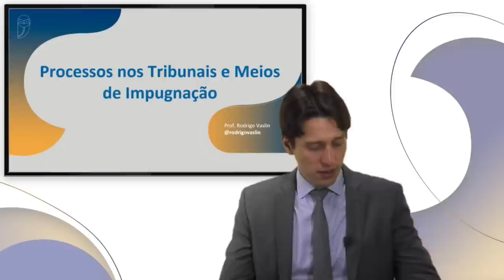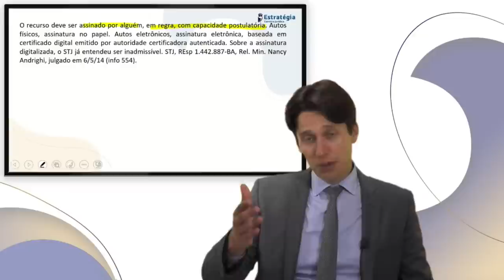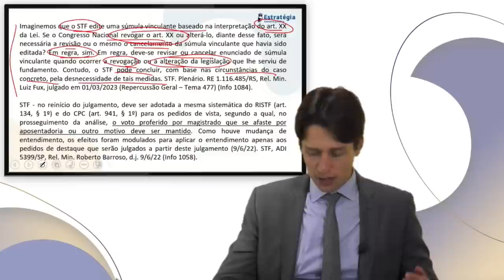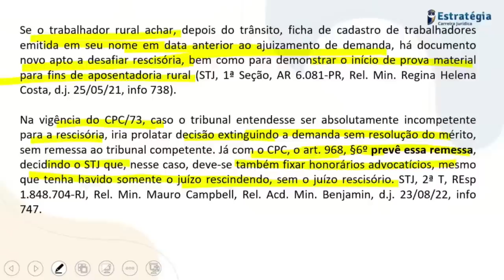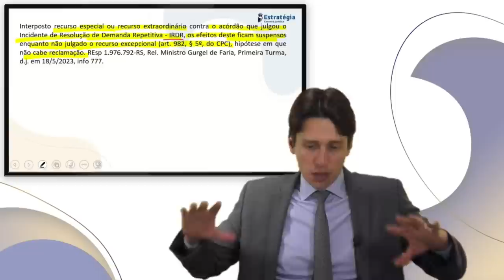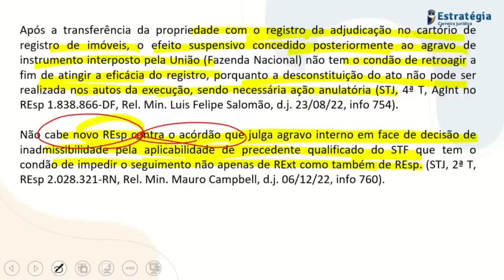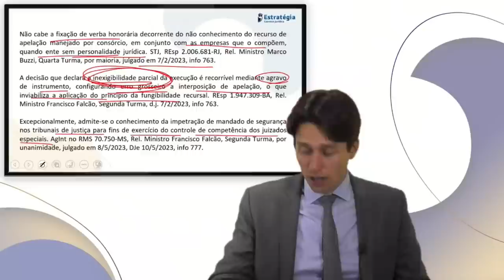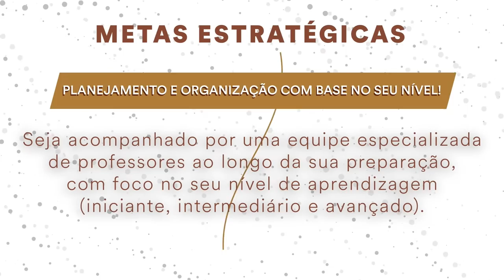Curso Hora da Verdade - PGM SP (Procurador): Direito Processual Civil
▶ Assista a Transmissão → Curso Hora da Verdade - PGM SP (Procurador): Direito Processual Civil